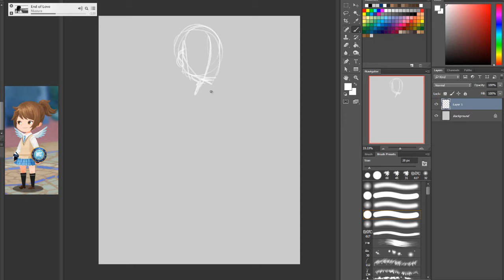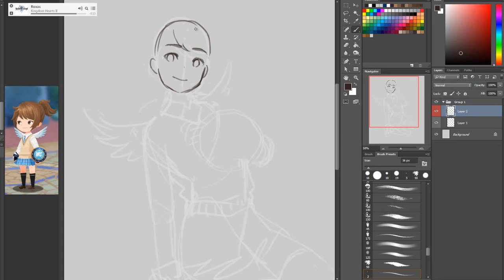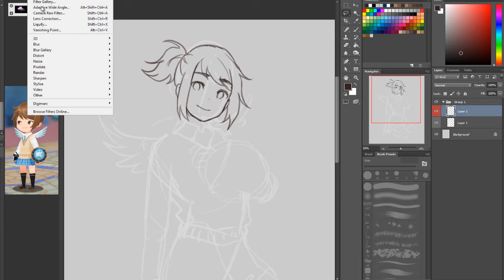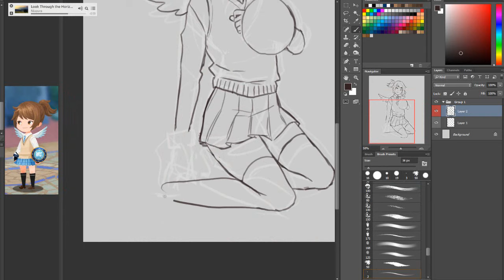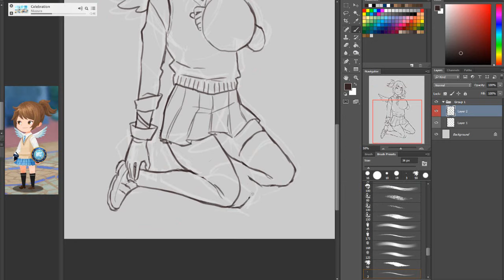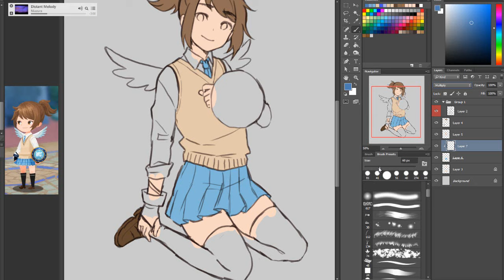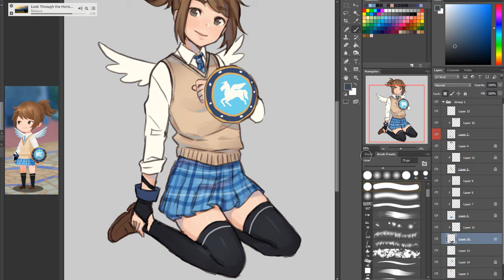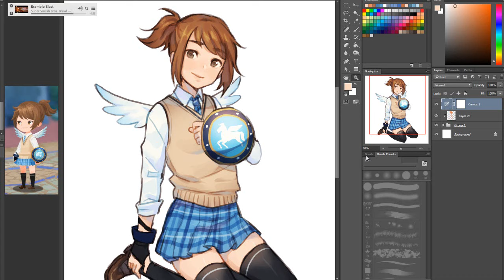[Real Time] Kingdom Hearts Unchained X #2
a video like this has been requested quite a few times so enjoy watching my comp lag and the abuse of the transform tool xoxoxo

☆PROGRAMS:☆
Photoshop CC

☆TABLET: ☆
Cintiq 24HD